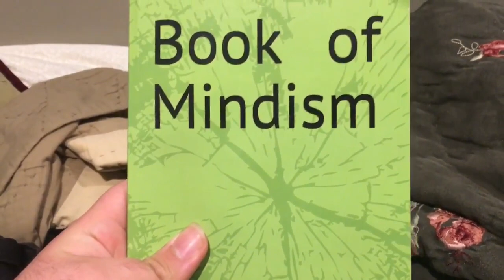Currency Point Cards - Video